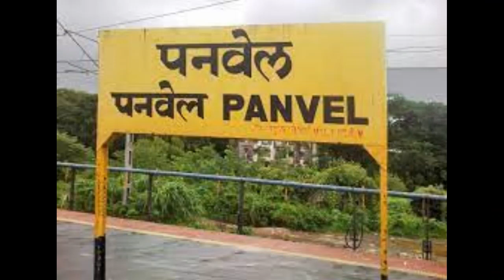Narendra Jha Biography & Info.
Assallam o Allaikum !
In this video I'm gonna tell you about Bollywood Celebrity Date of Birth, Place of Birth, Childhood Life, Career, Achievements, Facts and their all Personal Information & much more. . .